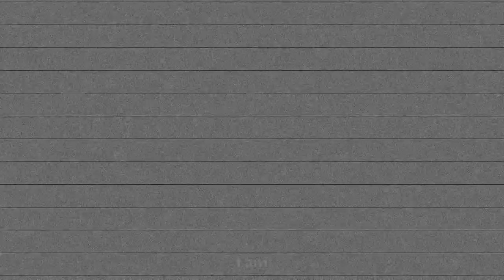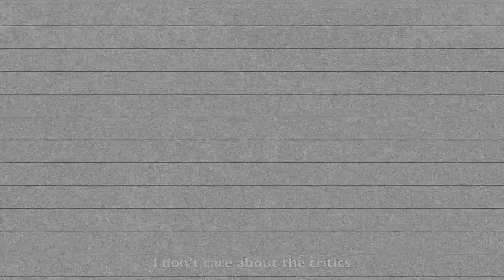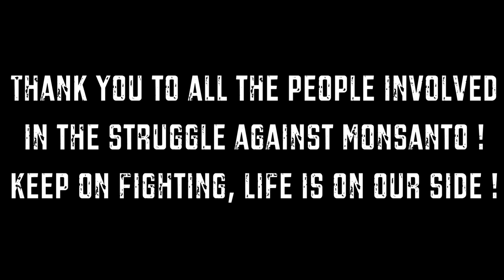Monsanto (English version) - Kolibri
Rap on Monsanto by Kolibri (french rapper)

The film : The world according to Monsanto (by Marie-Monique Robin)

Roundup Round up glyphosate